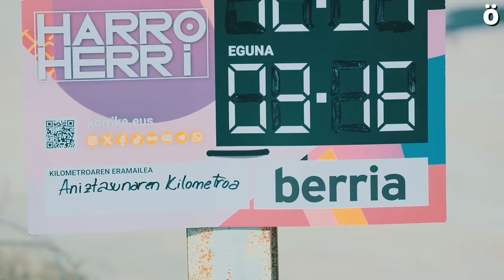Harro jaso du Iruñeak Korrika, giro eta parte hartze paregabean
Korrikaren hirugarren egunean euskararen aldeko lasterketak Euskal Herriko hiriburua goitik behera zeharkatu du. Joseba Asiron alkateak ongi etorri eman dio Korrikari, eta euskararen ofizialtasunaren aldarria oso presente izan da egun osoan zehar.